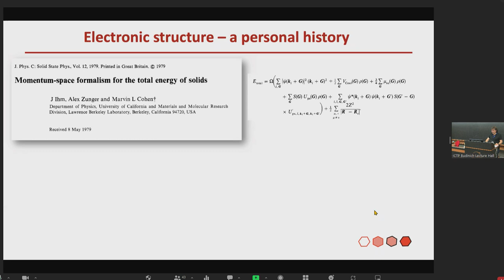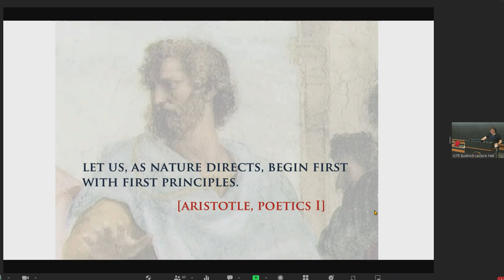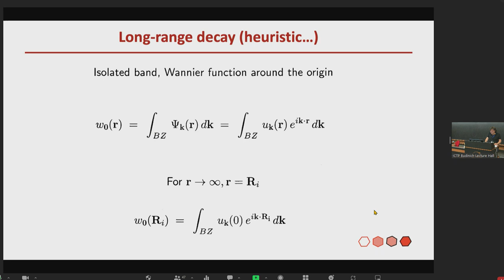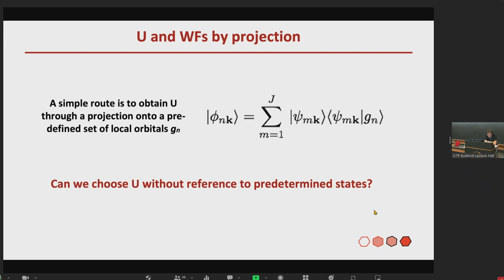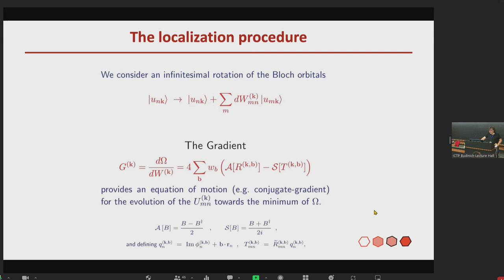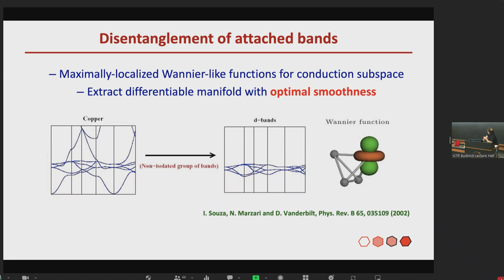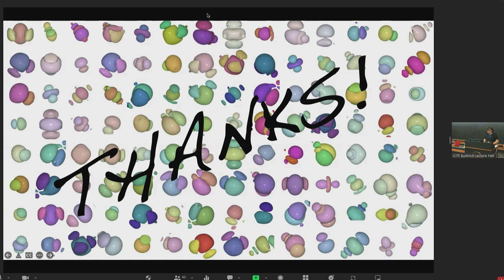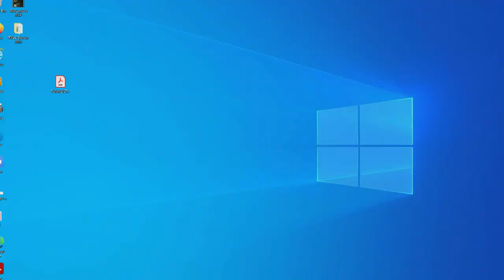Maximally localized Wannier functions: overview, and application to the electronic-structure problem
Speaker: Nicola MARZARI (EPFL, Switzerland)
Wannier 2022 Summer School | (smr 3705)
2022_05_16-09_00-smr3705.mp4